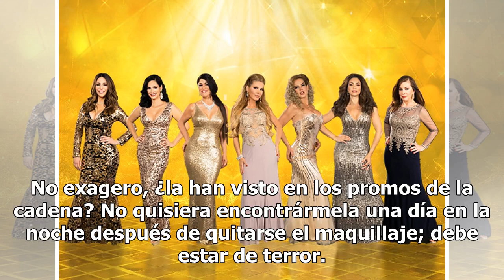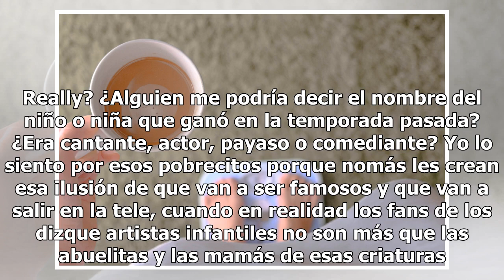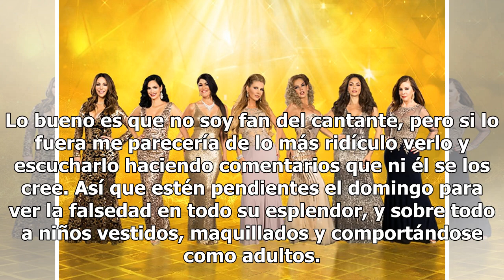La Víbora: Por estas razones las televisoras están perdiendo audiencia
A nuestra serpiente comentarista del entretenimiento no se le escapa nada ni nadie Galilea Montijo Foto: Cortesía Univision Hace unos días prendí la tele para ver si de pura casualidad había sucedido un milagro. Tenía la esperanza de ver algo bueno, divertido, inteligente y bien producido en los can...